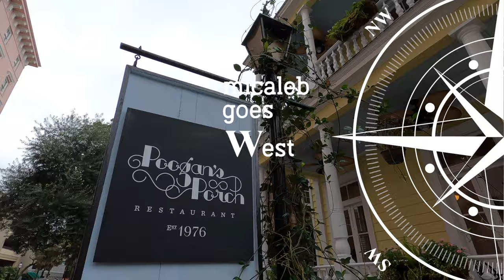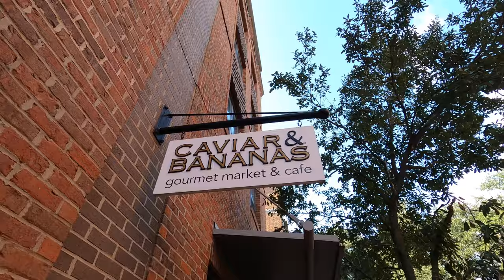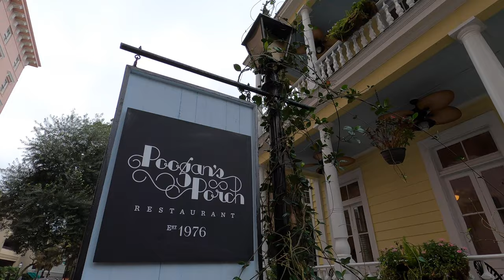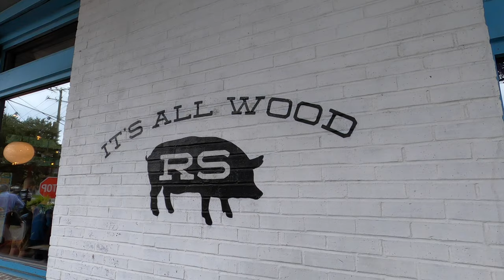Best Eats in Charleston, South Carolina! | Oysters, Biscuits, & Rodney Scott's Whole Hog BBQ!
Charleston, South Carolina is known for a great food scene, but does it actually match the hype? After our visit to this American gem we can honestly say--Hell yea! This welcoming southern city has more tantalizing food options that anyone can possibly eat in a lifetime, but it didn't stop of from trying. Join us as we indulge in a world famous whole hog BBQ joint, suck on local oysters, and devour some of the best biscuits in the world. Welcome to Charleston, y'all!

00:00 Charleston, y'all!
00:50 Leon's Oyster Shop
2:16 Caviar & Bananas famous biscuits
3:00 Andrew Pinckney Inn
4:13 Poogan's Porch biscuits
5:34 Rodney Scott's Whole Hog BBQ
8:05 The Gin Joint
8:20 Amen Street Fish & Raw Bar
9:52 Outro

Where We Went:
Leon's Fine Poultry and Oyster Shop

Palmetto Brewing Co.